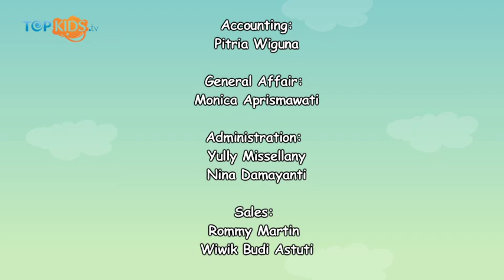Dunia Generasi Platinum Morinaga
Heii Sobkids, diantara kalian ada yang punya adik berumur antara 3-6 tahun gak nih? Naha kalau ada, kalian sudah ajak adik kalian untuk bermain dan belajar di acara Dunia Generasi Platinum Morinaga belum?
Acaranya memang sudah lewat Sobkids, sebelumnya acara ini diadakan di tanggal 4-6 Oktober 2013. Topkids juga sudah menginfokan acara ini lewat artikel Sobkids. Mengkin diantara kalian ada yang sudah membaca artikelnya, kemudian langsung ajak adik kamu ke acara ini?

Salam Topkids!